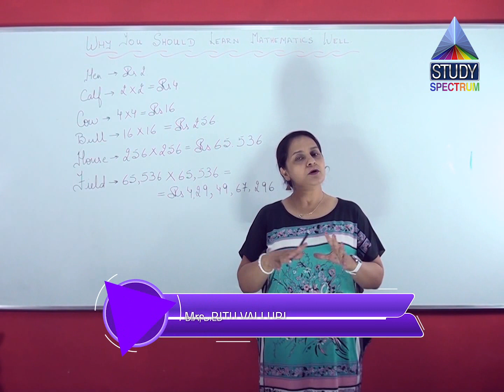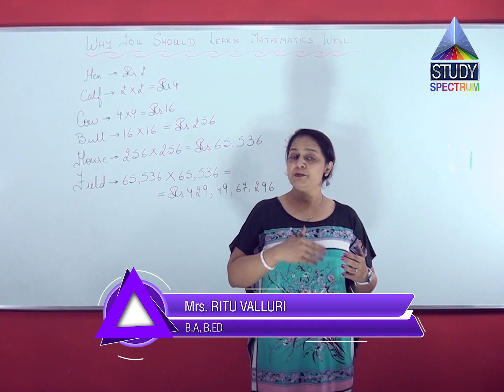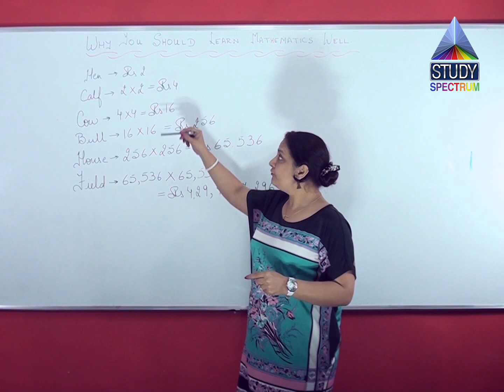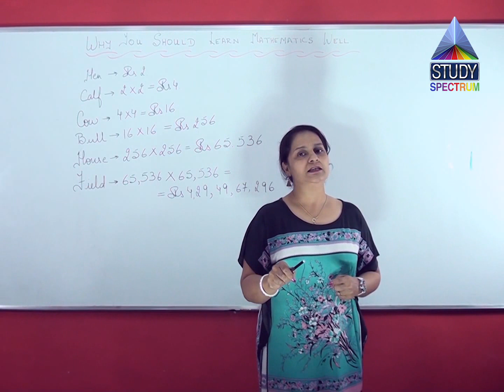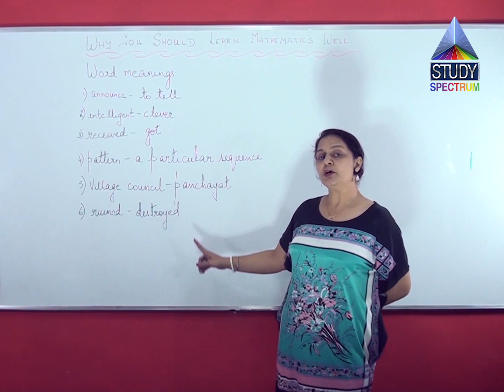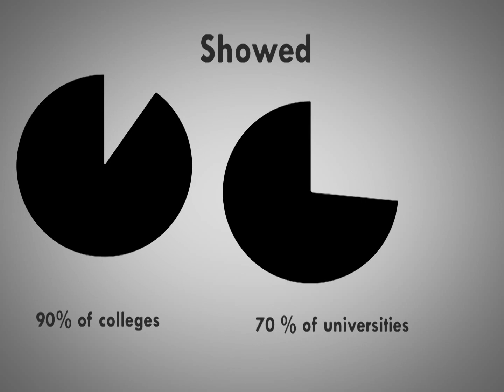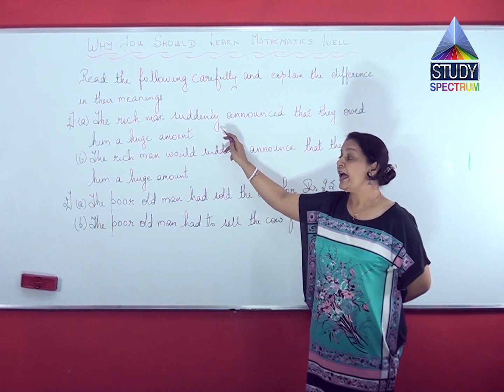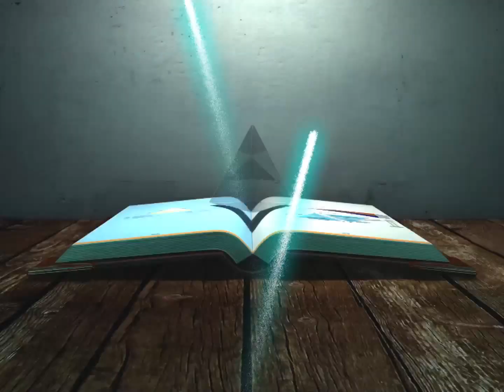MSB 6 English Why You Should Learn Mathematics Well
for more.

English learning becomes very easy with study spectrum. Watch english literature and grammar explained in easy steps.  Tuition will be free from now and you can save lots of money. Home tutor and online tuition not required with our free educational videos.
Log into for more educational videos for free. No more tuition, tutor or any other costs.
We are also bringing our free App soon. Keep watching.
Important Links for a better future